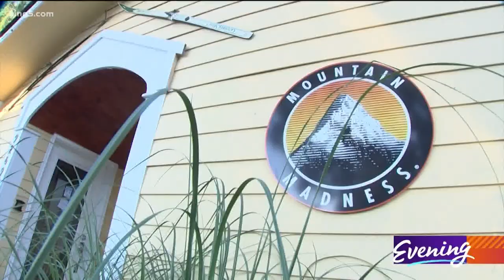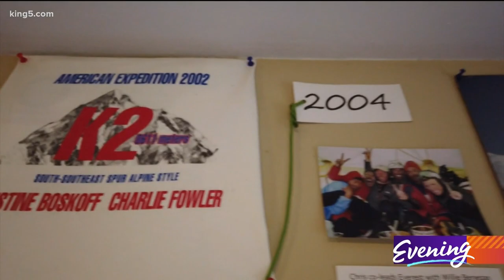"Edge of the Map" is equal parts climbing history, love story and riveting mystery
The extraordinary life of Christine Boskoff.